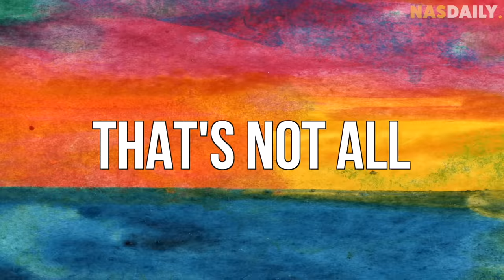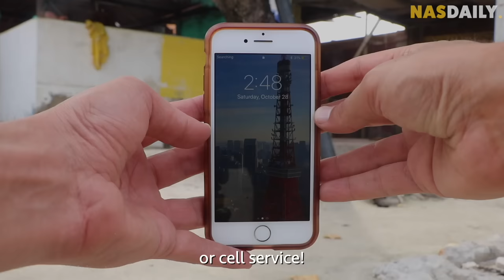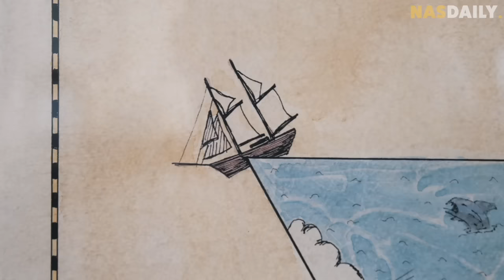8 Weird Islands In 8 Minutes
Islands. Everyone loves them but nobody knows the secrets they’re hiding.

That’s why today we’re gonna show you some of the craziest islands all around the world- Islands with no men, with no snakes, and with no army…

Trust me, this is one video you don’t want to miss!